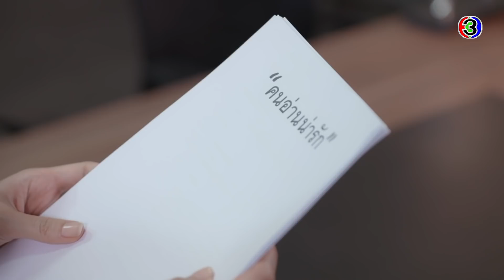FIN | จ้องตาผม 15 วิ ใครเขินหันหน้าหนี คนนั้นแพ้ | สองเสน่หา EP.8 | Ch3Thailand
ดูย้อนหลัง สองเสน่หา กดลิงก์นี้ได้เลย อัปเดตตอนใหม่ทุกเที่ยงคืน
ดูสด สองเสน่หา​ ทุกวันพุธ-พฤหัสบดี เวลา 20.30 น. TV : ช่อง3 กด 33

 สองเสน่หา เรื่องราวของสองฝาแฝดที่มีนิสัยต่างกันสุดขั้ว เดือนหยาด และ พิลาสลักษณ์ (คิมเบอร์ลี่ แอน โวลเทมัส) ซึ่งแฝดผู้พี่มีดีกรีเป็นถึงดาราสาวดาวรุ่ง แต่ลึก ๆ กลับมีปมที่ทำให้ตัวเองต้องตะเกียกตะกายขึ้นไปให้สูง เพื่อได้สิ่งที่ตัวเองต้องการ และแฝดผู้น้องที่ใช้ชีวิตอยู่ในสวนและร้านต้นไม้ของพ่อแม่ มีความฝันอยากเป็นดารานักแสดง พอรู้ว่าพี่สาวอยากเป็นนักแสดงก็ถอยให้พี่สาว แต่กิเลสก็มีมากเกินกว่าจะทำให้เดือนหยาดอยู่อย่างสงบสุขได้ ทำให้พิลาสลักษณ์ต้องยื่นมือเข้าไปช่วยพี่สาวอยู่บ่อยครั้ง จนทำให้ทั้งคู่ได้เจอกับผู้บริหารหนุ่มหล่อ วาริธ (เจมส์ มาร์) ผู้อยากมัดใจพิลาสลักษณ์ แต่ดันเผลอพิชิตใจเดือนหยาดแบบไม่รู้ตัว แม้ว่าเธอจะมี ปรมินทร์ (กอล์ฟ พิชญะ) นักร้องหนุ่มไฟแรงอนาคตไกล อยู่แล้วก็ตาม

นำแสดงโดย : เจมส์ มาร์, คิมเบอร์ลี่ แอน โวลเทมัส,กอล์ฟ พิชญะ นิธิไพศาลกุล, น้ำชา ชีรณัฐ ยูสานนท์, เกี๊ยก วัทธิกร เพิ่มทรัพย์หิรัญ, น้ำหนึ่ง สุทธิเดชานัย, กบ ทรงสิทธิ์ รุ่งนพคุณศรี

บทประพันธ์โดย : กันยามาส
กำกับการแสดงโดย : ชนะ คราประยูร
ผลิตโดย : บริษัท เมคเกอร์ กรุ๊ป จำกัด
ควบคุมการผลิตโดย : เจ็ท - ณัฐพงศ์ เหมือนประสิทธิเวช